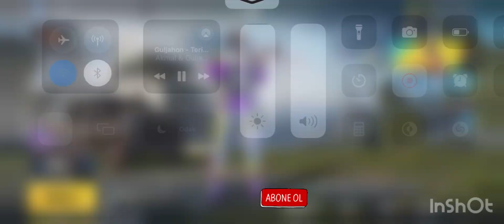PUBG moblle bölüm